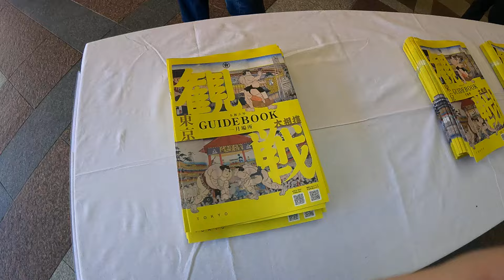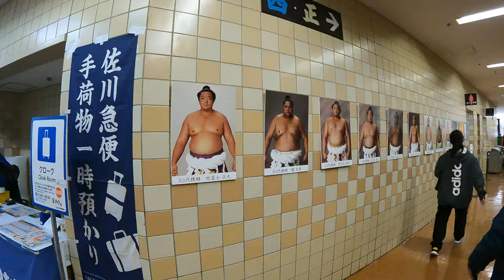初場所の初日 両国国技館内を散歩【大相撲令和6年1月場所】初日 2023/1/14 [Sumo] DAY1 Jan 2024 現地観戦 初場所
Channel registration↑↑↑